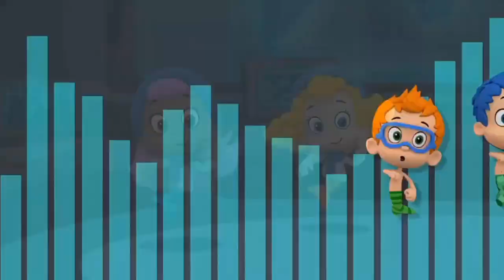Tanda Autopromocional Nick Jr. Latinoamérica 5/3/23